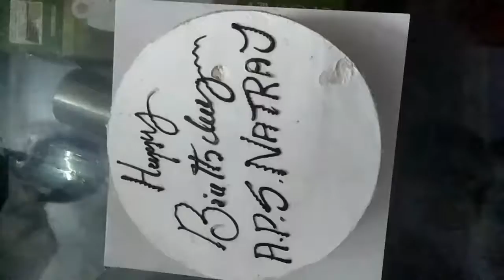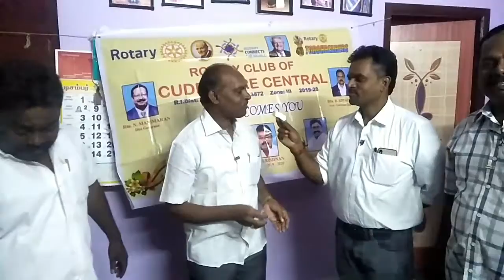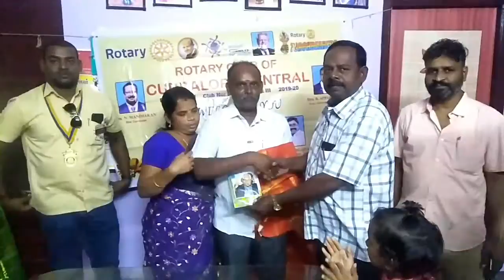Nataraj APS Birthday Celebration 3rd December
Rotary Club of Cuddalore Central President Elect